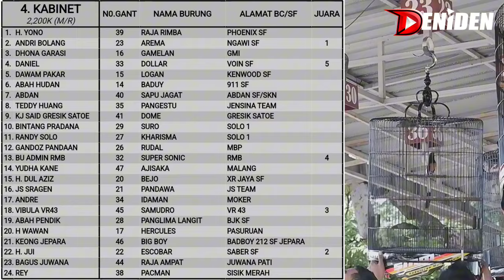SINGO EDAN JUARA I TIKET UTAMA ‼️ VIDEO PERBAIKAN SUARA HILANG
Video menjawab spekulasi Singo Edan yang sempat diisukan rusak dan ga jalan lagi .

Namun kali ini Singo Edan yang bermain perdana di gelaran Kopdar SKN XIX berhasil meraih Juara 1  tiga kali alias Hatrick dengan performa yang bagus dan menggila